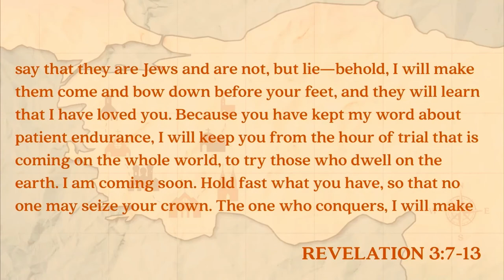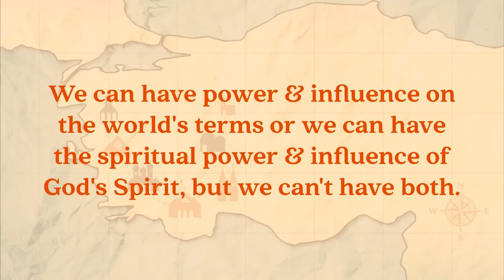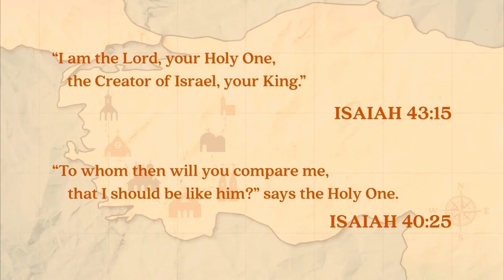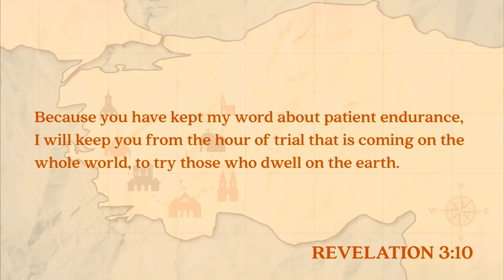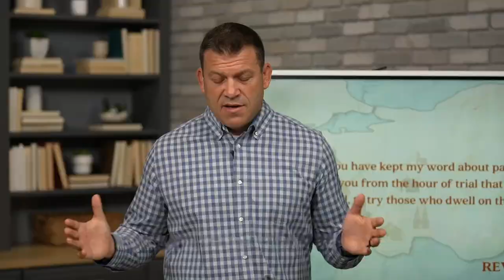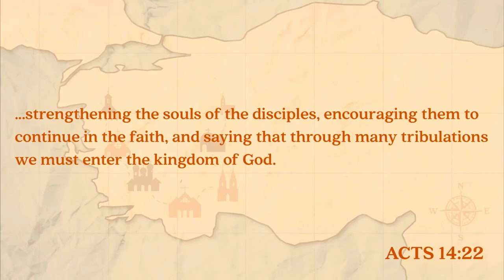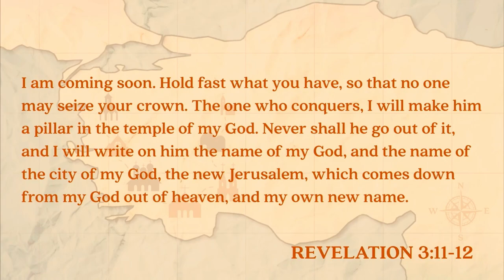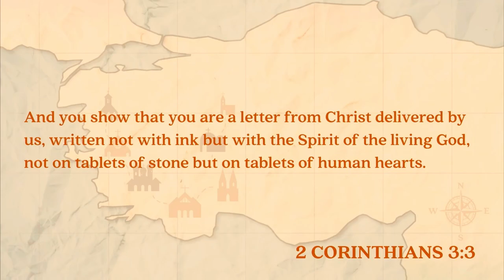Philadelphia: The Faithful Church, Revelation 3:7-13 (Sermon)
"VII: The Seven Churches of Revelation" - A Study of Revelation
Sermon Title: Philadelphia: The Faithful Church
Verse Reference: Revelation 3:7-13
Campus: Keslinger
Date: 8/15/21
Speaker: Jeff Frazier